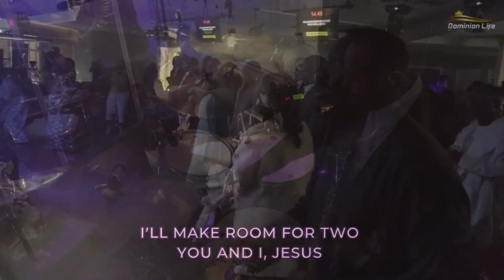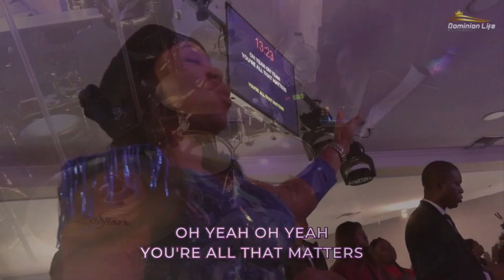Praise And Worship - Medley